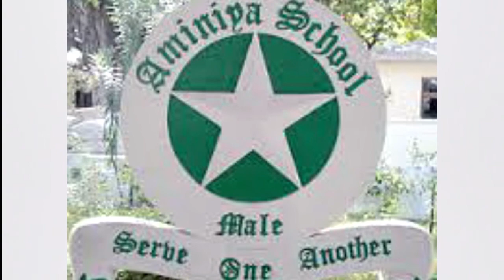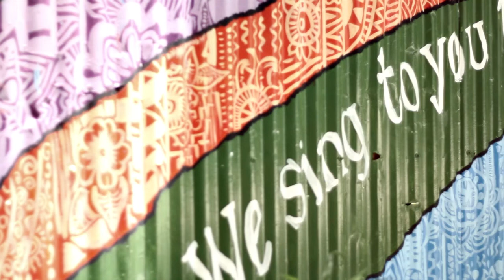aminiya prize day 2015